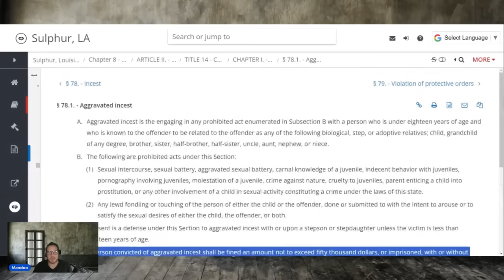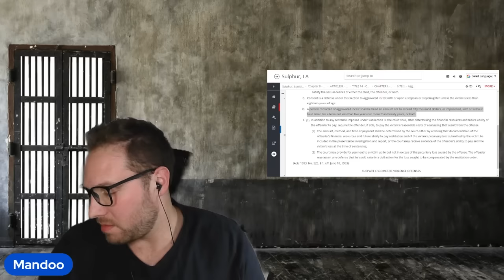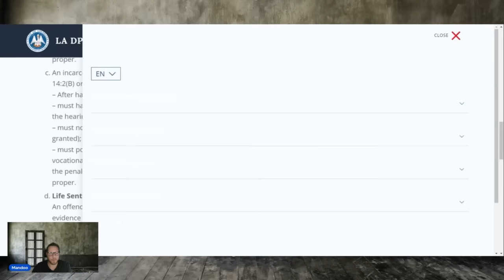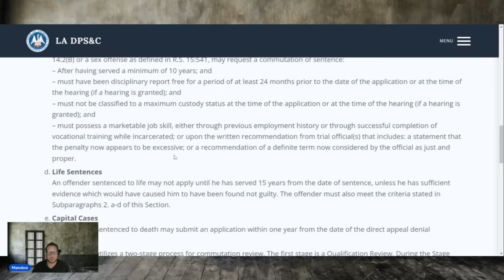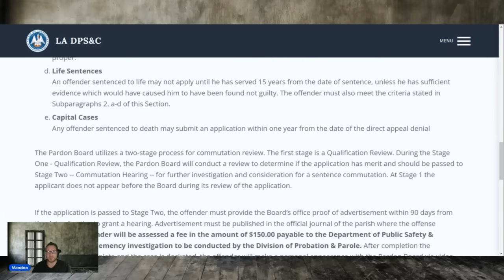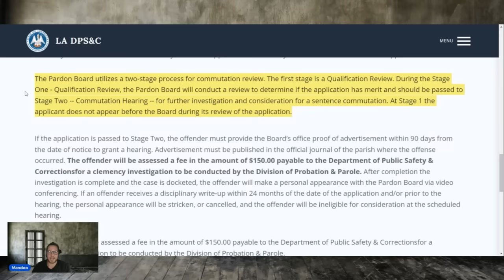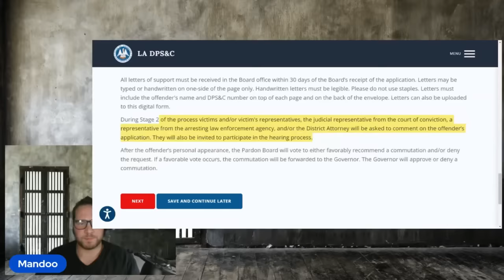"I DID HER because I did not realize she would tell on me, I also didn't expect a long sentence"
Louis F DOC # 327076